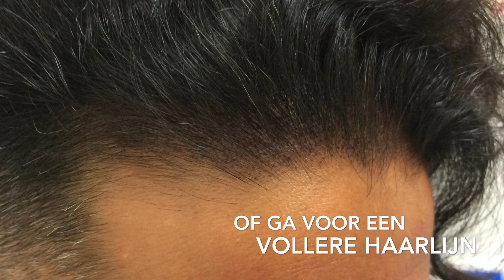SMP MHP micro haar pigmentatie Langer Haar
Scalp Micro Pigmentation on longer hair. Including female. So happy to help these people and boost confidence. Its an amazing journey to see someone transform in a few sessions.